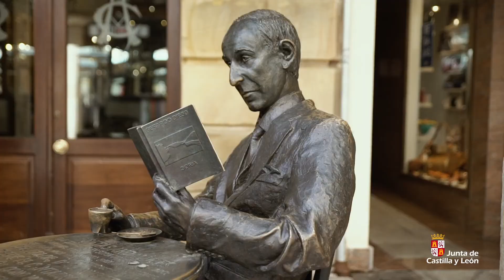Castilla y León Film Commission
Video de promoción de la comunidad de Castilla y León como escenario para rodajes cinematográficos.
Video realizado para Castilla y León Film Commission.
Junta de Castilla y León.